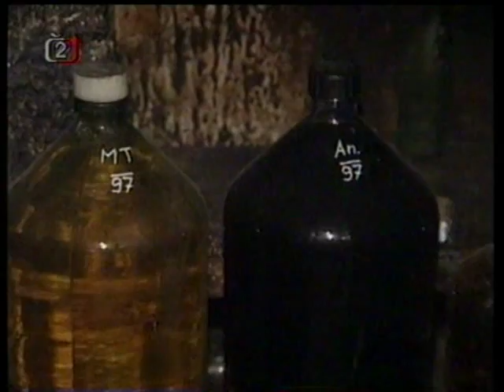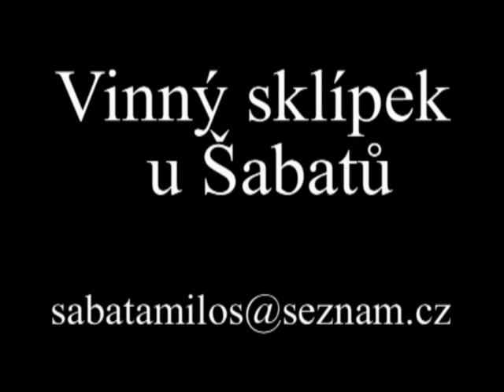Sklípek - Vínohobby Miloš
Reportáž České Televize ve vinném sklípku " u Šabatů "  v roce 2001.  Czech Television report in the wine cellar "for Šabat" in 2001.
GPS:  48°59'30.01"S     16°40'22.93"V